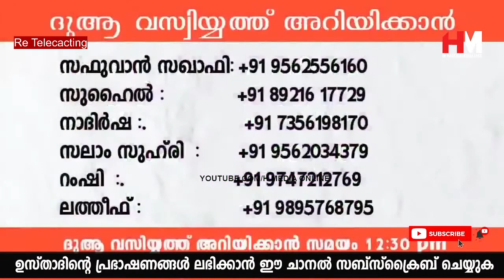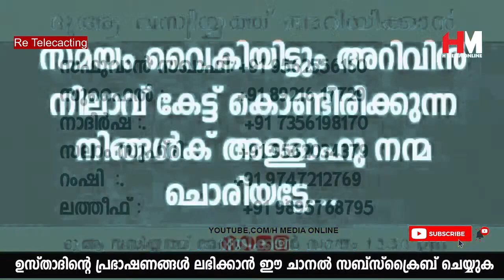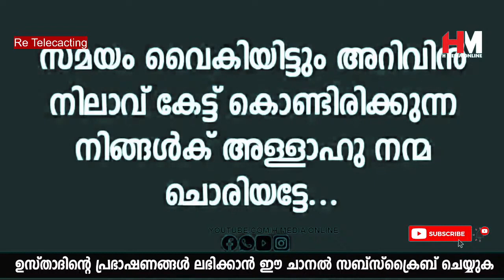ഭാര്യമാർക്ക് പുതിയ വസ്ത്രം വാങ്ങി കൊടുക്കുമ്പോൾ ഈ കാര്യങ്ങളൊക്കെ ശ്രദ്ധിക്കാറുണ്ടോ | Safuvan Saqafi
Assalamualaikum,

Topic :-
ഭാര്യമാർക്ക് പുതിയ വസ്ത്രം വാങ്ങി കൊടുക്കുമ്പോൾ ഈ കാര്യങ്ങളൊക്കെ ശ്രദ്ധിക്കാറുണ്ടോ
Safuvan Saqafi Pathappiriyam
Arivin nilav
അറിവിൻ നിലാവ്
H MEDIA ONLINE
Ramalan Nilav
റബീഅ് നിലാവ്